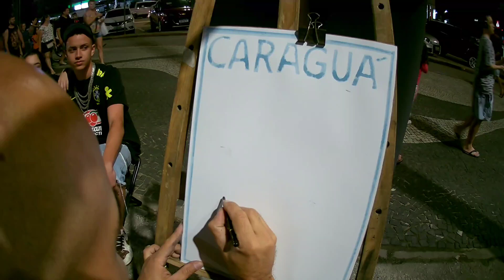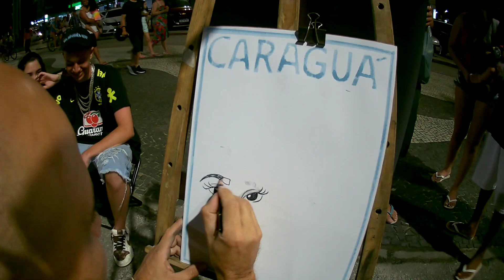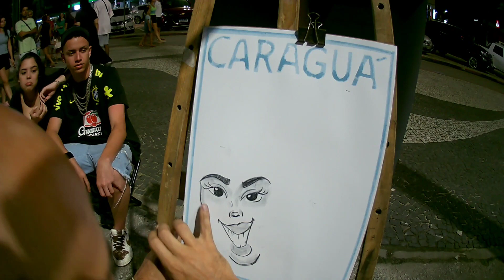Como fazer caricatura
Fazendo caricatura na rua, caricature. Arte de rua. caricatura.